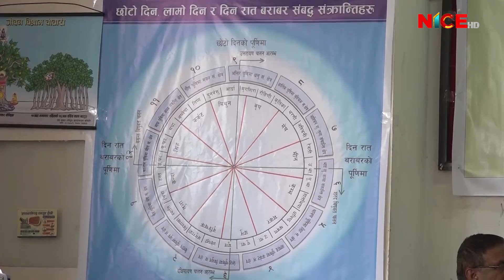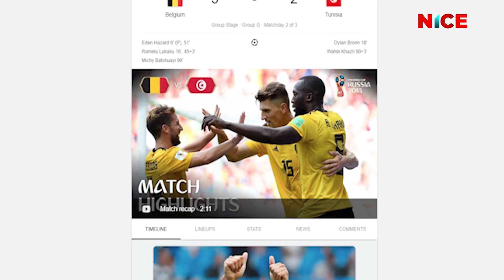NICE News Update 2018 JUN 24 || 2075 ASHADH 10 || NICE TV HD